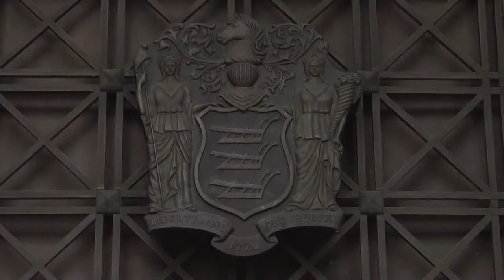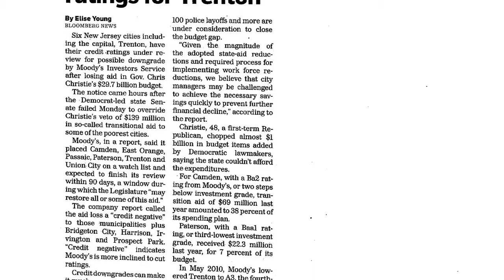Senate Dems Blast Republicans on Urban Aid Failure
In this video, New Jersey Senate Democrats blast Governor Christie and members of the Senate Republican Caucus for failing to stand up for urban communities in the FY 2012 Budget.  Democrats had tried to overturn the Governor's line-item veto of transitional aid and municipal public safety aid, but Republicans failed to provide the votes needed for a veto override.